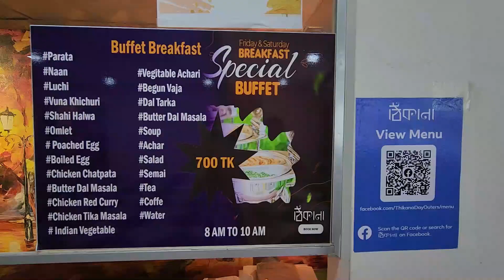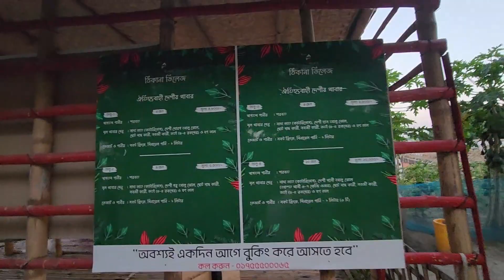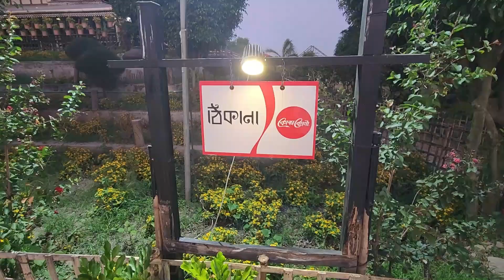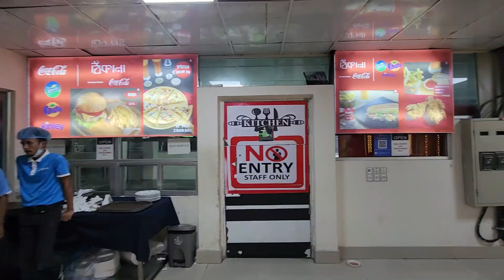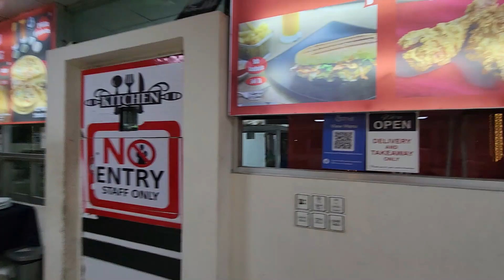ঠিকানা রিসোর্ট 😣THIKANA RESORT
শহুরে জীবনকে পেছনে ফেলে এ এক ভিন্ন জগত | Thikana Day Outers | Thikana Restaurant |

৫৯৯ টাকায় কক্সবাজার ভ্রমণ | Dhaka To Cox’s Bazar |
Beat The Keeper - Watch Time Cup 2021 - Round of 32 to Final
হার্ডিঞ্জ ব্রিজের ইঞ্জিনিয়ারের বাড়ি || History Of Dhoradaha Jomidar Bari
Airbus A350 а/к Аэрофлот | Рейс Москва
বদলে যাচ্ছে ঢাকার স্টেডিয়াম | Dhaka New Stadium | BNS Redesign ! BCB first Stadium !
সরগরম সরদারের রান্নাঘর | পর্ব ১২ | সিজন ১৩ | ঘুরবো এবার পূর্ব সুন্দরবন |
হারফি রেস্টুরেন্ট_Herfy RESTAURANT| Best Chicken Fry in Dhaka Gulshan 1
ব্রিটিশ রানীর ব্যবহৃত একশো বছরের পুরনো বিলাসবহুল সেলুন কোচ || Saidpur |
Pakistani Reaction on India vs Bangladesh
ব্রিজের কাজ চলাকালীন তার পাশ দিয়ে গেল আসা-যাওয়া-২ ।
ঐতিয্যবাহী চোখ ধাধানো সবচেয়ে বড় নৌকা বাইচ !!! Nouka Baich-nouka_baich
আমেরিকায় মাছ বাজারে ঘুরতে যাই চলুন
মিষ্টি মহল খুলনা বিখ্যাত মিষ্টির দোকান_khulna_Misti Mohol
আমি গরীব হতে পারি তাও আমার যা আছে সেটাই আমার প্রশান্তি। অনেক দিনের বৃষ্টিতে আমাদের জে অবস্থায়
جبل طارق| أغرب مدينة في العالم.. أسمها عربي على أرض اسبانيا وتحكمها انجلترا! اهلا بكم في جبل طارق
মেঘ, কুয়াশার পাহাড়ি জনপদে পথ হারিয়ে বিপাকে || বিলাইছড়ি || Way To Pangkhua Para
পদ্মাসেতুর পরে আসলো ৬০ কোটি টাকার বিলাসবহুল লঞ্চ বরিশালে।দেশে তৈরী অত্যাধুনিক বিলাসবহুল লঞ্চ রিভিউ
البادية صعيبة😱أو مي فاظمة على محاينها😥ما قدات🥺هادشي بزاف😡
صنع في العراق صناعتنا_هويتنا​​ ( شركة البلاد المتحدة للصناعات الكرتونية​ ) 🇮🇶
নারায়ণগঞ্জ সোনারগাঁও জাদুঘর
Restaurant in Bangladesh || BBQ Tonight, Gulshan 1
THE GREAT KABAB FACTORY